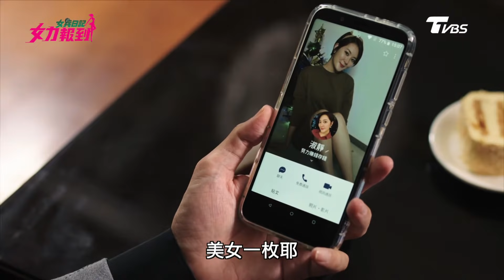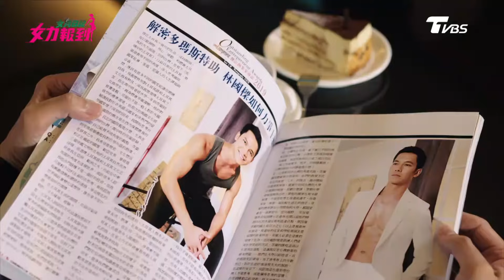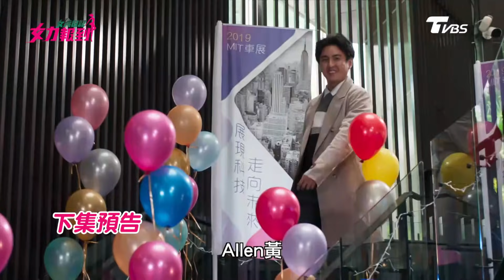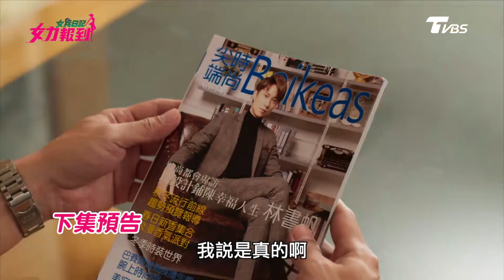女兵日記第2季 女力報到第253集 │Girl's Power S2 EP253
本集大綱：
淑靜在籌備企劃當中，聯絡上群展公司黃韋綸總監一起合作，韋綸為了第一次給淑靜好印象，送了花束當作見面禮，卻又約淑靜一起共進晚餐…秀明直白地說出淑靜男友就是多瑪斯老闆國樑，韋綸會就此放棄對淑靜示好嗎？美克奧姊妹們都在談論喬青跟書帆談戀愛的事情，但喬青遲遲不鬆口常提到的閨密就是書帆，讓姊妹們只能暗中觀察，同時書帆突然告訴喬青即刻出國的事…韋綸看見國樑在雜誌上的身材及傑出的表現，特地前來國樑公司拜訪…